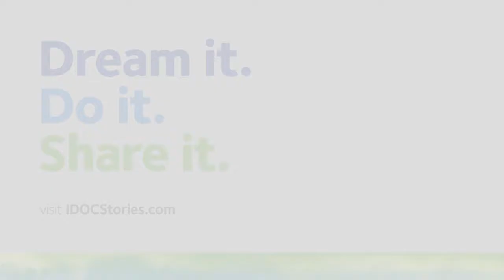Dr. Andrew Neukirch - The IDOC Story - Trailer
Before optometry, he was a drummer. Andrew Neukirch, OD, found a new dream.